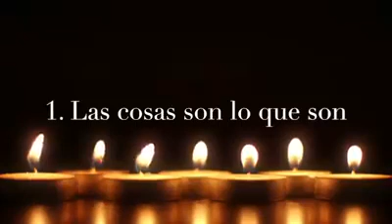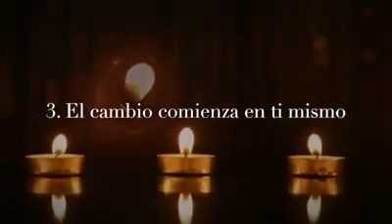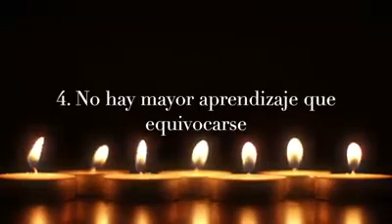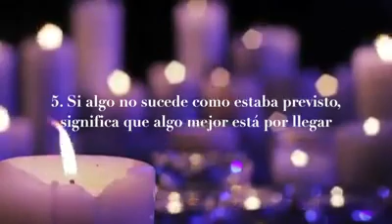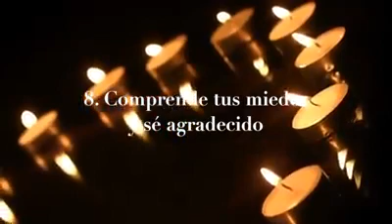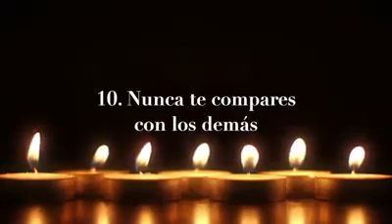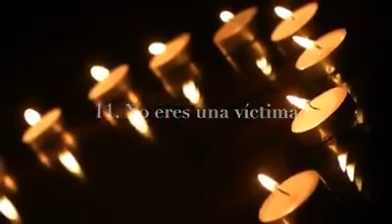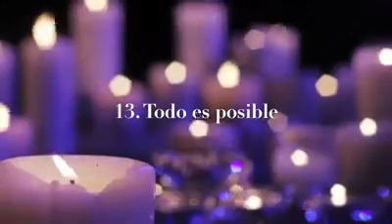Los 13 consejos de Buda para tiempos difíciles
Ciencia